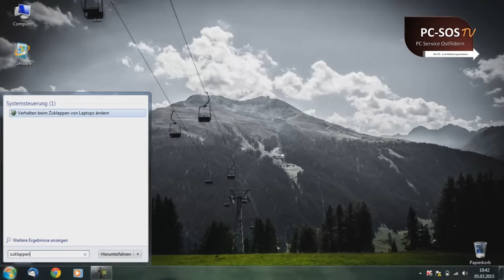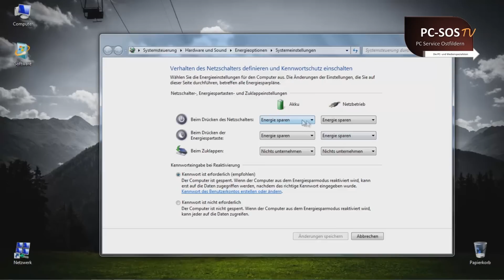Laptop beim Zuklappen nicht ausschalten - PC SOS TV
In diesem Video zeigen wir Euch, was ihr einstellen müsst, damit Euer Laptop beim Zuklappen nicht herunterfährt oder sich in den Standby-Modus verabschiedet.

Ihr möchtet wissen, wie man den Laptop kabellos mit dem TV verbindet und die Bildschirminhalte ganz einfach und ohne zusätzliche Hardware streamen kann? Dann schaut hier vorbei

PC SOS TV ist eine Produktion der TK Media Productions